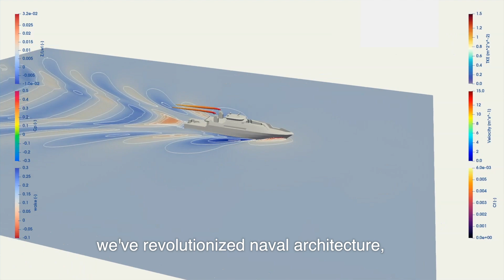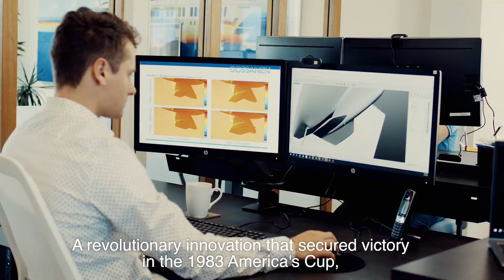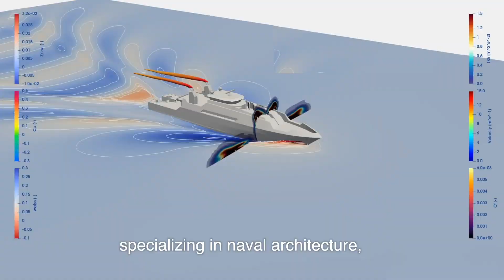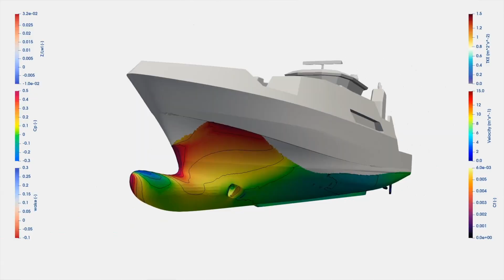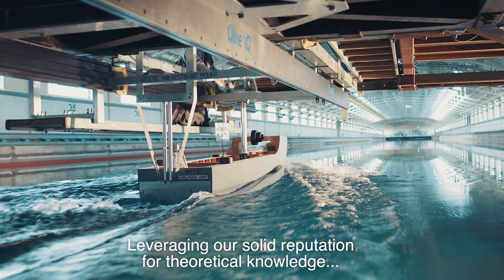van Oossanen corporate video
Van Oossanen is committed to assisting shipyards and owners in developing high-performance vessels with a focus on efficiency, speed, and sustainability.

Our engineering expertise and relentless curiosity drive knowledge-based performance.

With decades of contributions to maritime science, we have revolutionised naval architecture, hydrodynamics, and design management.

Our award-winning innovations in hull design, construction methods, systems installations, and energy-saving appendages have transformed the efficiency and sustainable design of both commercial ships and private yachts.

Curious what we can do for you?